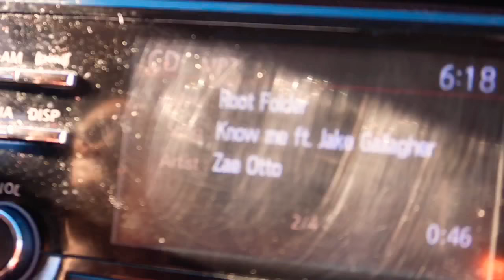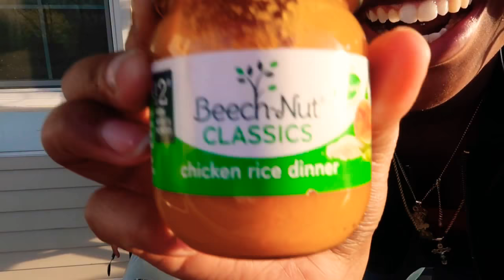Baby Food Challenge (MUST WATCH) 😂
Turn your notifications on !! So you’ll never miss a video!

Also follow to our Instagram page too: mackandmia 💕

we love y’all bring more ideas to us thank you 😌